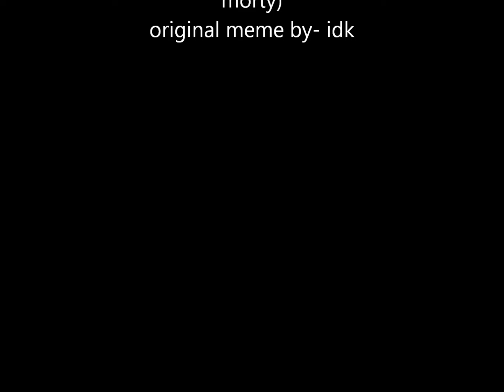you try your best meme (guardmorty and evilguardmorty)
tried to animate morty as ..well..morty
song-beyond her garden (i think)